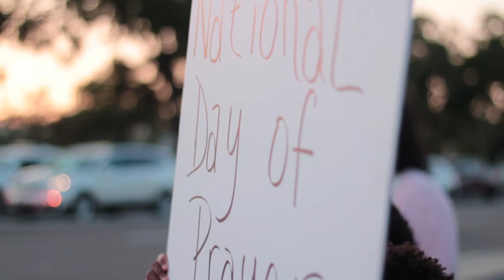National Day of Prayer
Our goal is to live for Jesus everyday which means reaching for people everyday. This day was no different, so on this National Day of Prayer we gathered together and did just that...we prayed.